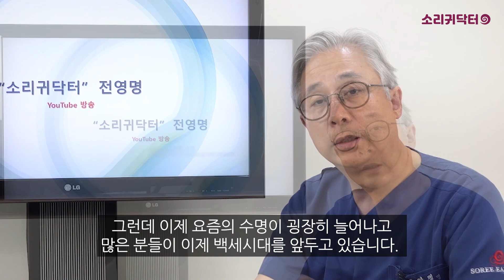30년간 귀만 외길진료, 전영명 원장이 소리귀닥터TV 채널을 만든 진짜 이유!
30년간 귀만 외길진료한 전영명 원장,  '소리귀닥터TV' 채널 개설!
그동안 진료실 안에서만 나누었던 소중한 경험과 더불어 귀질환에 대한 전문적인 의학지식을
이제 온라인을 통해 더 많은 분들과 나누고자 합니다.

난청, 이명, 어지럼증, 중이염, 보청기 등 귀 건강에 대한 모든 것!